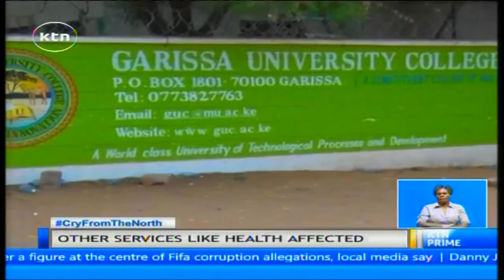52 years after Kenya attained self rule but not much has changed for North Eastern region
It’s 52 years after Kenya attained self rule but not much has changed for Kenyans in North Eastern region. Marking Madaraka day is thus not cause for celebration here but an acknowledgment that there is so much more that needs to be done for these Kenyans to stop feeling that they are from “the other Kenya”.